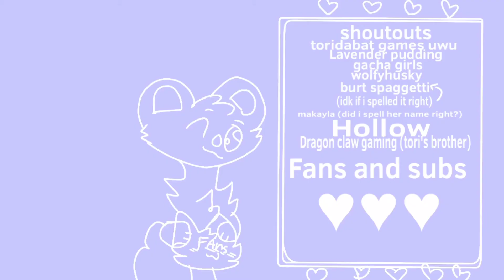Wholesome parrots meme // adopt me koala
ʕ•ᴥ•ʔ